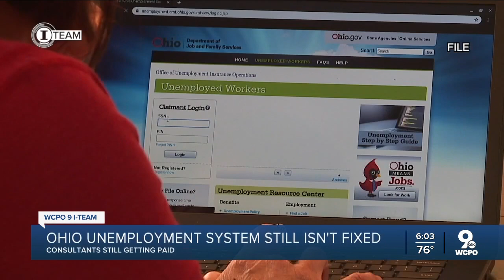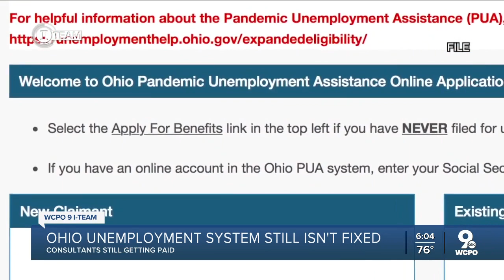Ohio unemployment system still ins't fixed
The WCPO 9 I-Team has been digging to the contract of the state's largest unemployment consultants.